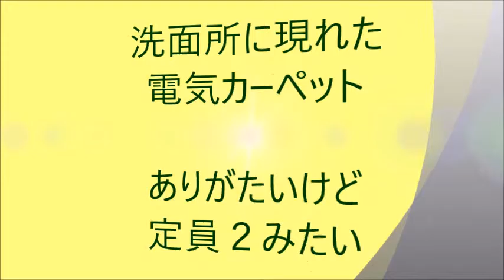電気絨毯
我が家にも電気カーペットが登場しました。